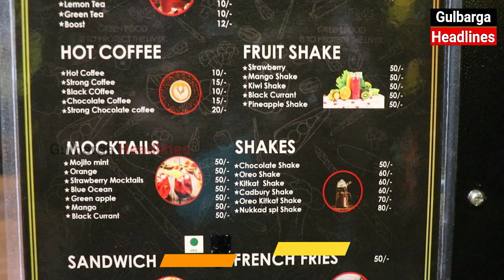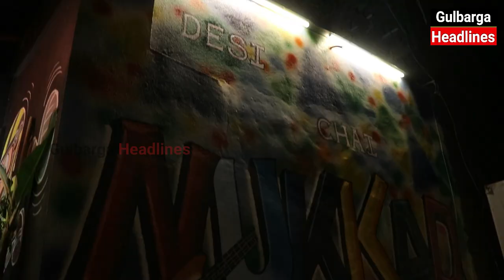Desi Chai Nukkad Outlet Now Open At Near Goa Hotel SB Temple Road Glb,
Desi Chai Nukkad Main Branch At Ram Mandir Road Gulbarga..